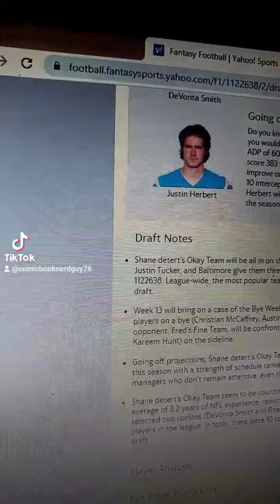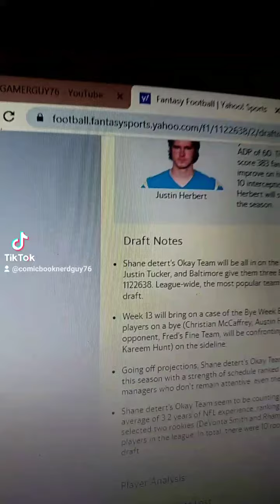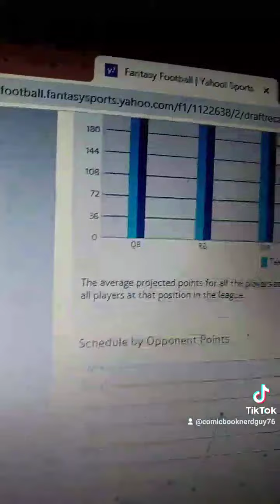Draft Notes for my 2nd Yahoo Fantasy team.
My summary